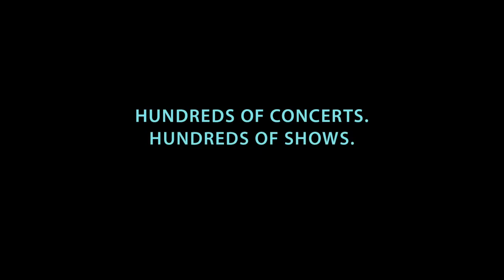Chinchilli Day (Funny Commercial)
A funny commercial about Chinchilla's!